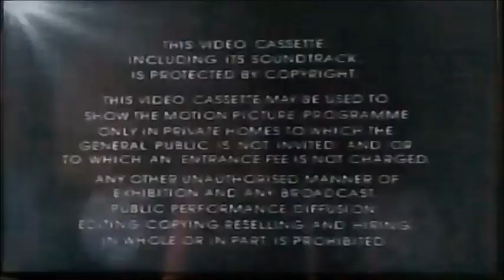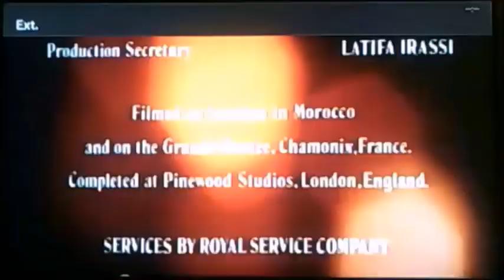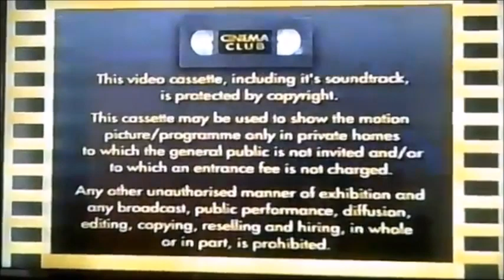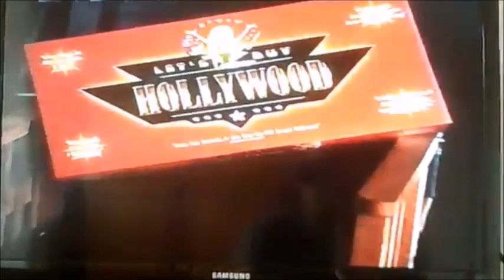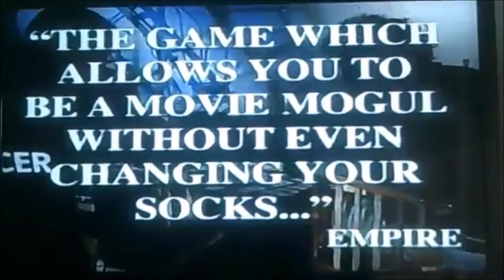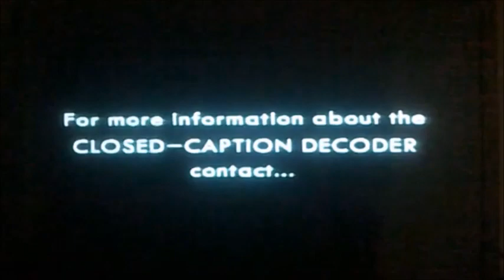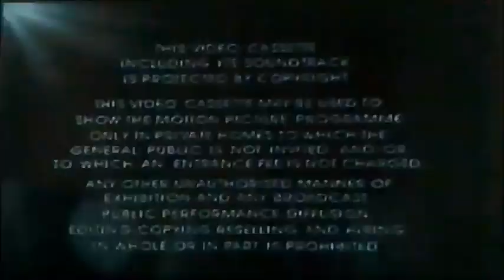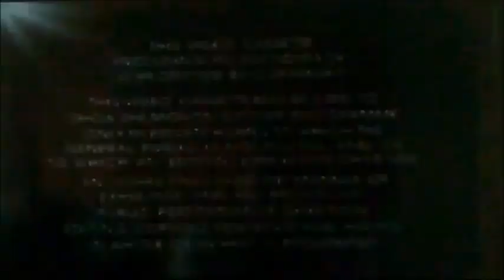Cinema Club Opening and Closing VHS Compilation (2018-2020)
This is a Special Compilation to Cinema Club VHS Opening and Closing as I uploaded all the Cinema Club VHS Tapes I have Done since 2018 until all the way to 2020 before the lockdown began.

Enjoy this Special Compilation!

Please Note that This Compilation may contain the 1995 VCI Logo because most of it was the earlier ones like Gandhi and The Guns of Navrone and more!